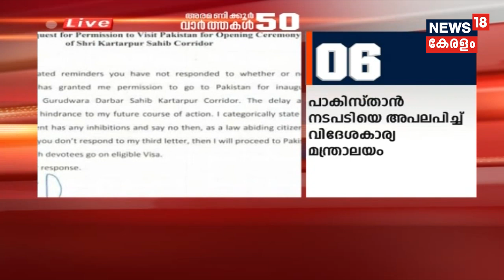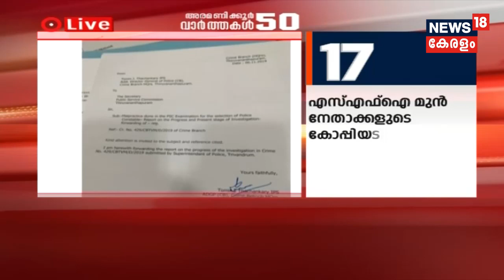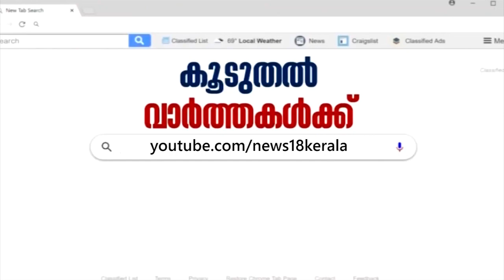അരമണിക്കൂര്‍ 50 വാര്‍ത്തകള്‍ | Aramanikkoor 50 Varthakal - Top Headlines Of The Day | 7th Nov 2019